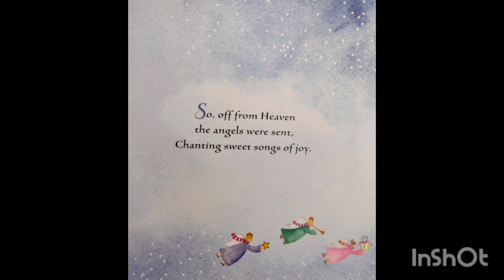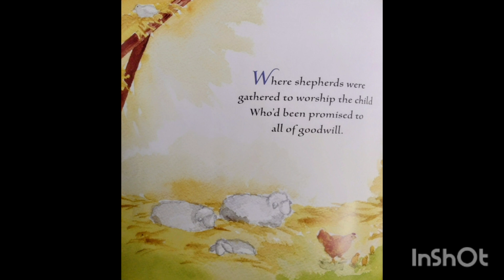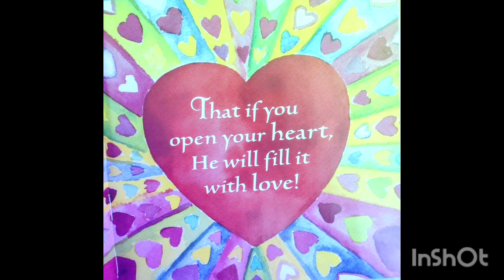The Three Gifts | Read aloud Storytime